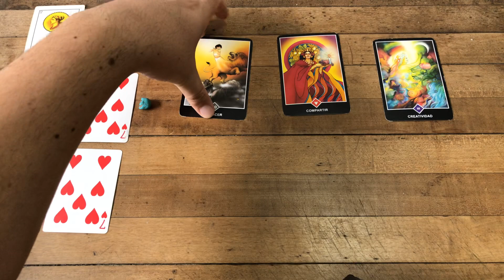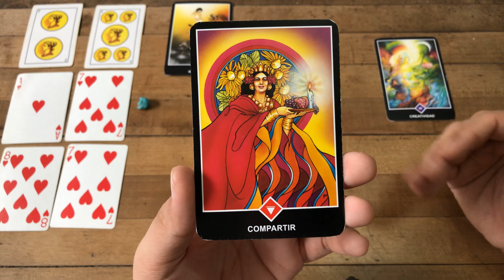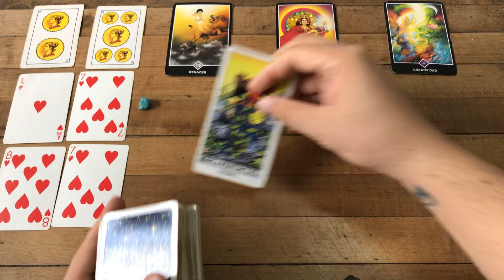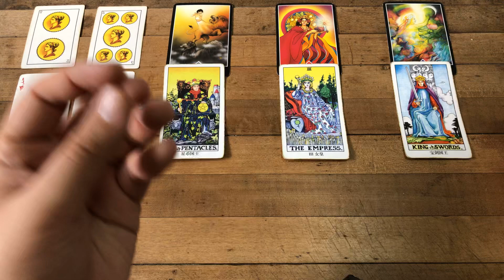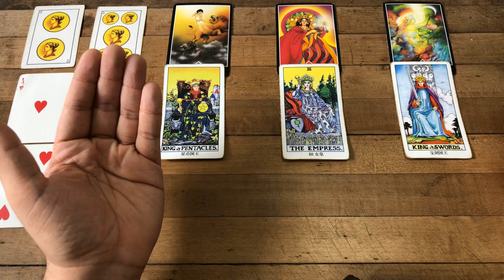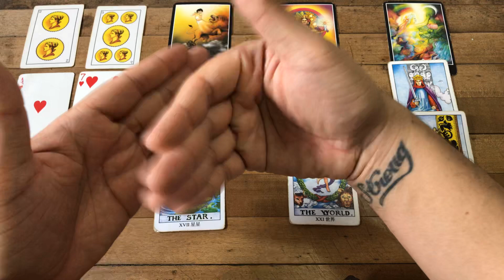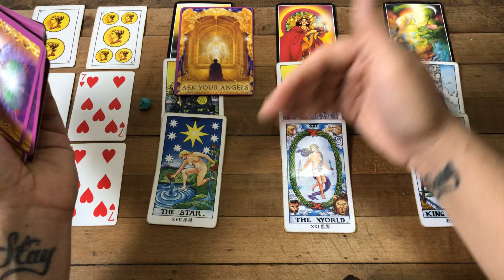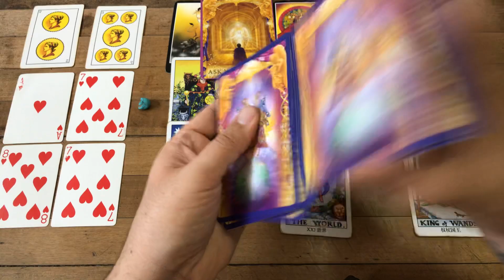GÉMINIS! MOMENTO DE COMPARTIR GRAN CREATIVIDAD Y ÉXITO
Libro CONSEJOS DE J. TAROT Ya Disponible:
Consejos de J Tarot Enlaces:
USA:

Tienda Online:
Adquiere mi libro Consejos de J.Tarot.

ATENCION: TV+18

geminis,tarot,geminis amor,trabajo,dinero
geminis,tarot,geminis amor,trabajo,dinero
geminis,tarot,geminis amor,trabajo,dinero